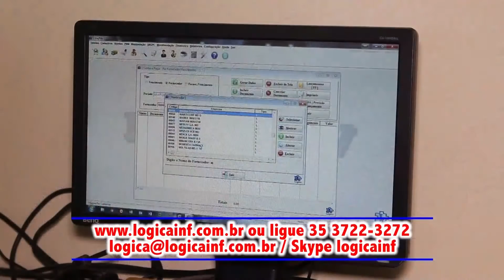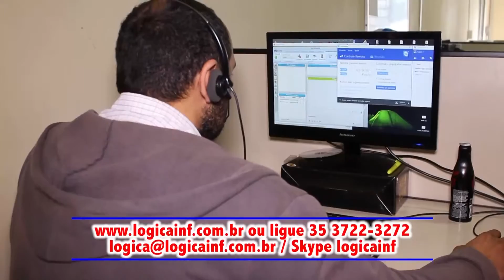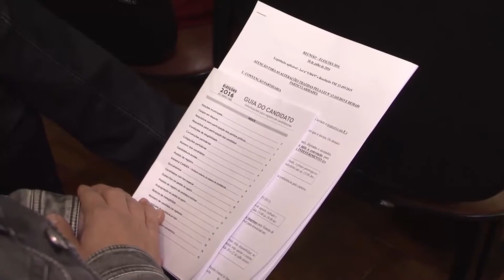Jornal do Sul de Minas entrevista Rosana Fraga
Presidente da ACIRA - Associação Comercial, Industrial e Rural de Andradas.